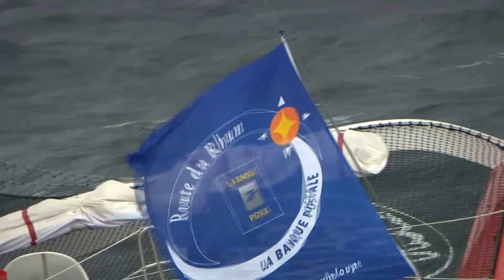Avarie à bord de Crêpes Wahou - Vacation de Franck Yves Escoffier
L'étrave de la coque centrale de Crêpes Whaou ! s'est brisée sous l'effet d'un choc avec un objet flottant non identifié ou de la pression des vague. Franck Yves Escoffier raconte lors de sa vacation radio comment s'organise sa vie à bord pour cette Route du Rhum La Banque Postale 2010. Il a gardé son cap vers Point à Pitre, route vers laquelle il avance à petite vitesse.